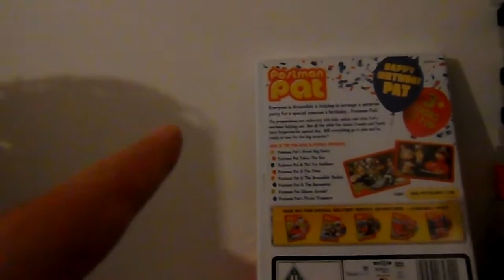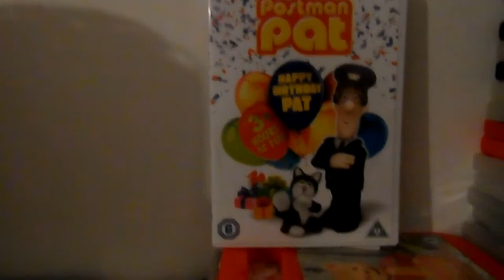review on Postman Pat Happy birthday Pat